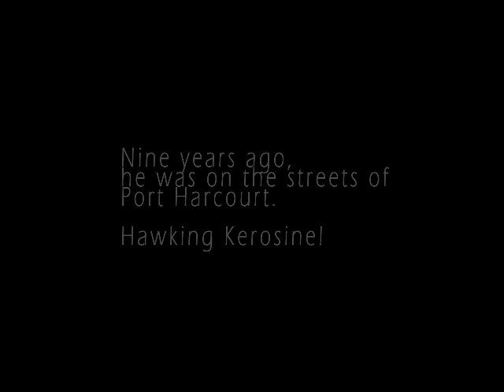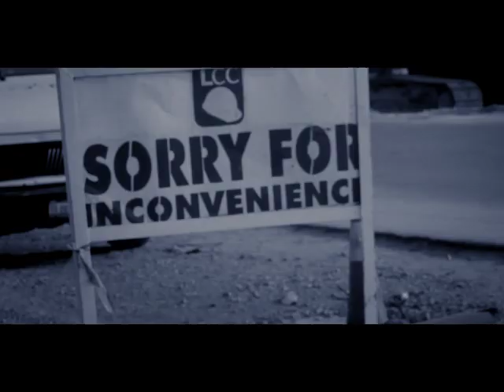MR 2KAY -RUN THIS TOWN OFFICIAL VIDEO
Run this town is the lead sigle from Mr 2kay's forthcoming debut album.. Video was shot taking him through the hoods were he grew up from. Signed to Grafton Ent Mr 2kay is set to release his debut Album tittled Waterside boy